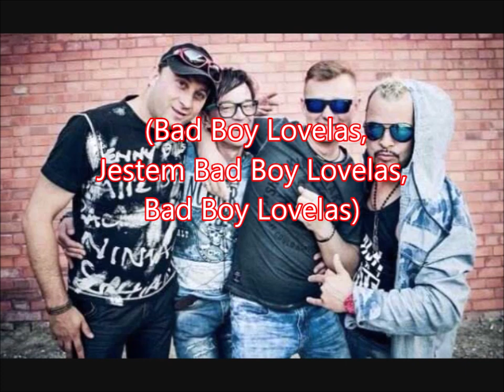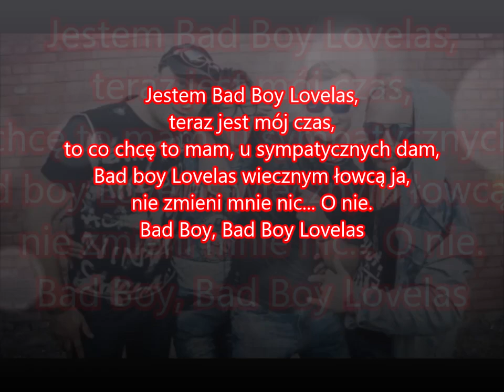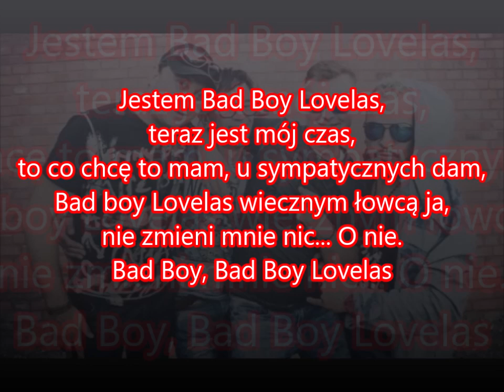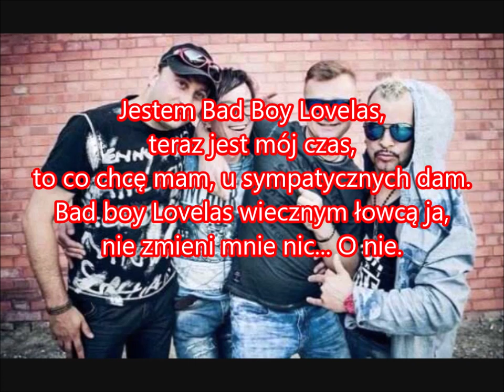Meffis - Bad boy loveras 2011